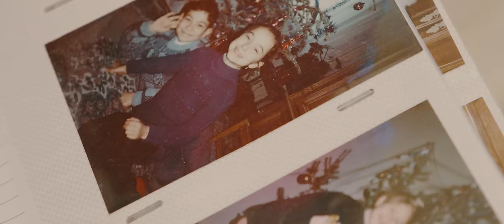Vladuta Lupau - De Craciun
Acest cântec și acest videoclip vi-l ofer în dar acum, în cea mai frumoasă perioadă a anului!
Am ales să ilustrez cum am putut mai bine tot ceea ce înseamnă Crăciunul... în sânul familiei!
Când am privit pentru prima oară videoclipul am plâns, sper să vă transmită și vouă bucuria, liniștea și pacea pe care trebuie să o avem cu toți acasă DE CRĂCIUN!
Vă iubesc și odată cu acest frumos proiect al meu vă doresc sărbători fericite cu sănătate și cei dragi alături!

Vladuta Lupau - De Craciun nou 2020
Orchestratie și mixaj: Paul Morar
Video: EpicFilm
Mulțumiri  ViperProduction !!!

Vladuta Lupau
Pentru concerte , evenimente private/Booking

Mai mereu cu zâmbetul pe buze, artista Vlăduța Maria Lupău este dovada incontestabilă că folclorul românesc este respectat, promovat şi dus mai departe de generaţia tânără a României. La doar 25 de ani, Vlăduța a ajuns să fie cunoscută atât pe plan naţional, cât şi pe plan internaţional.De-a lungul carierei sale, tânăra a câştigat numeroase premii dintre care amintim: Premiul I – Festivalul Național „Rapsodia Românească”; Premiul I – Festivalul Național „Maria Lătărețu”; Premiul III – „Strugurele de Aur”; Marele Premiu „Festivalul Național de Cătănie”; Marele Premiu „Maria Tănase” sau Premiul de Popularitate „Mamaia Folclor”.

Vladuta Lupau - De Craciun (versuri) :
Pe drumul meu din trecut
Primul fulg azi a cazut
Va aduce bucurii
In suflet la multi copii
Cu suflet curat si bun
Cu bucurie va spun
Langa bradu-mpodobit
La toti “Craciun fericit”!

De Craciun, cu ai Mei la masa iar
De Craciun, la fel ca in orice an
Povestim si primim colindatori
Ce frumos e acas’ de sarbatori

Copilarie ai fugit
Dar si astazi eu te simt
Ai miros de cozonaci
Si de ai mei toti cei dragi
Când vad bradu’mpodobit
Stiu ca acas’ am venit
Si oameni zambind mereu
Stiu ca este satul meu

La poarta canta de zori
Un grup de colindatori
Noi le-am urat bun venit
Si un “Craciun fericit!”
Pragul casei l-au calcat
Si frumos ne-au colindat
Prin cantece de Craciun
Ne-au urat un an mai bun

Cu mult drag,
                      Vladuta Lupau